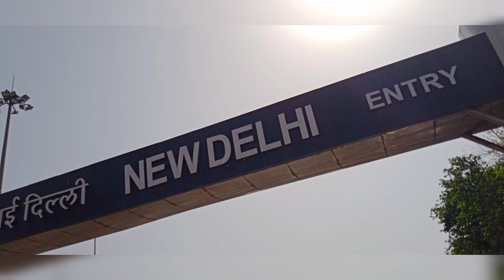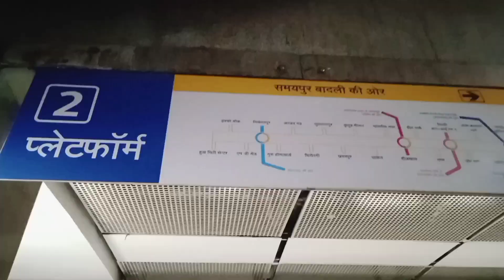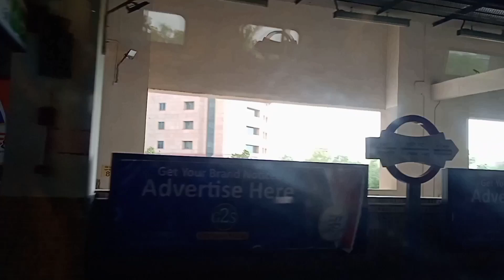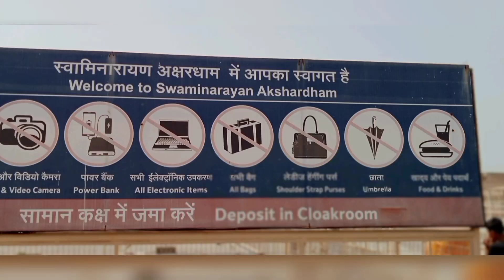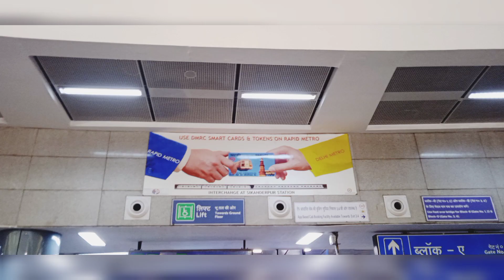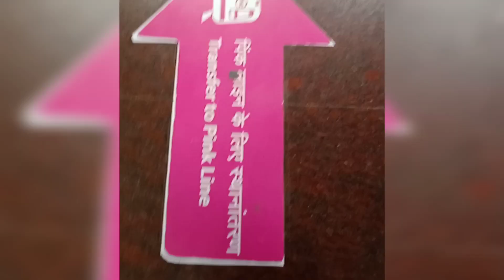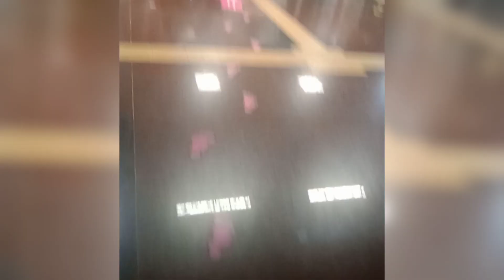Delhi tour day 1